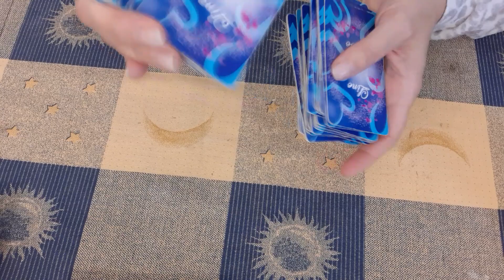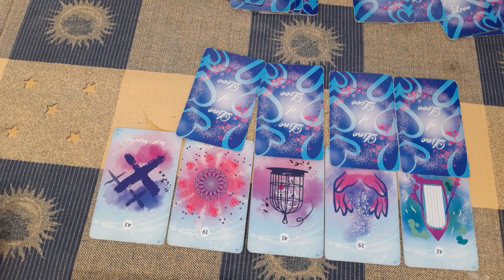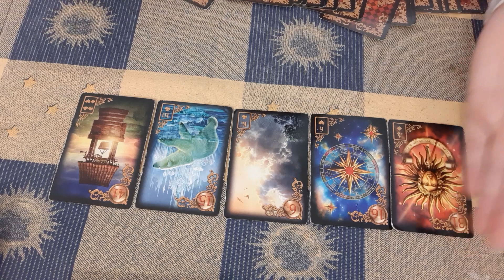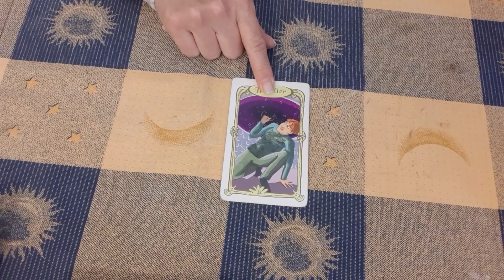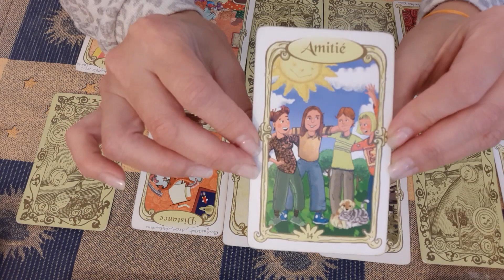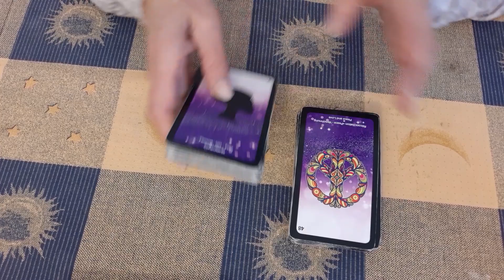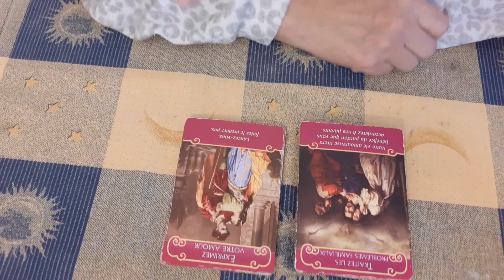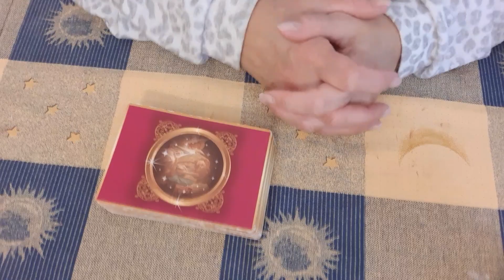LION JANVIER 2023 Victoire et belle transformation 👍💖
Bonjour à tous les amis LION🦁♌

VOICI VOTRE TIRAGE SENTIMENTAL POUR LE MOIS DE JANVIER 2023

🔮Me contacter pour une guidance privée

Des.bisous du❤